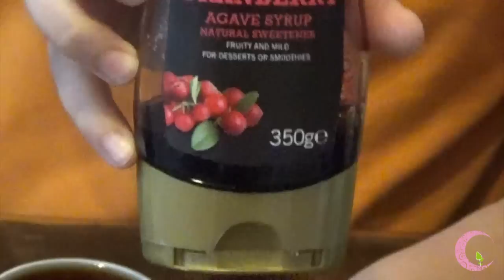Faire son granola-maison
Autre idée de petit-déjeuner.
J'espère que vous me pardonnerez mes faibles compétences de vidéastes! Le but étant surtout le partage.

Mais aussi sur Insta et pinterest!